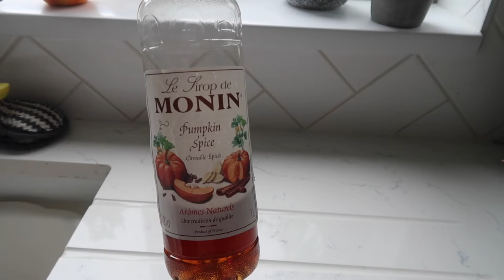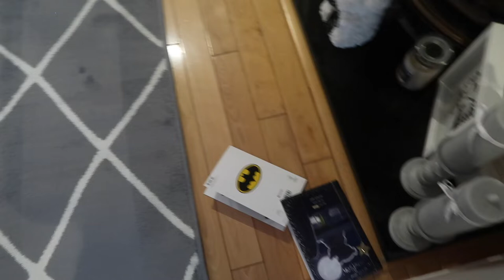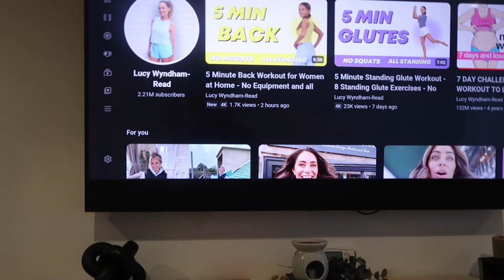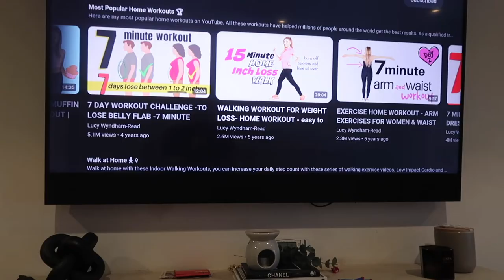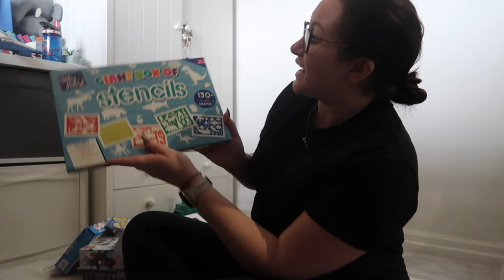Organising the house | More medical procedures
Hi everyone

today we are getting this house back to some normality after birthday madness. I must apologise for my horrific appearance but we're all friends around here so you get to see me warts and all.

Let's highlight how important women's health is and normalise speaking up about these issues.